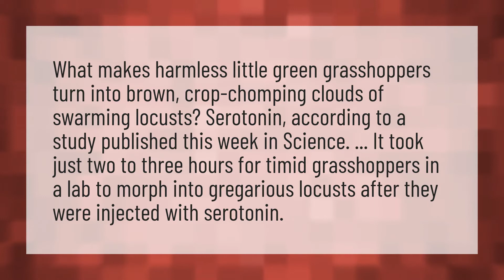What turns a grasshopper into a locust?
Locust Bite Humans • What turns a grasshopper into a locust?